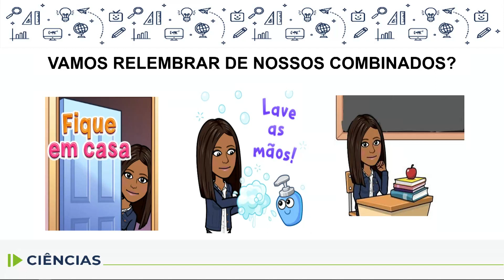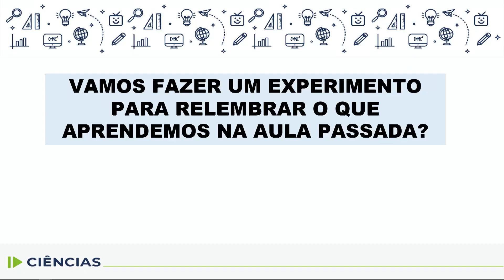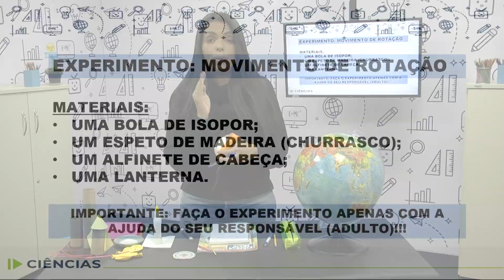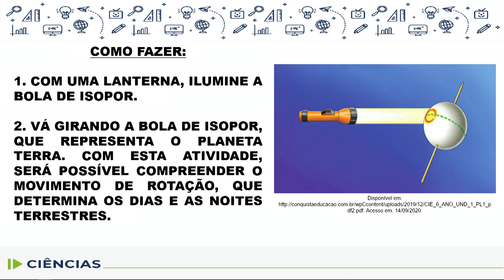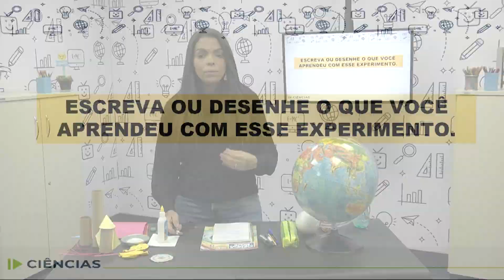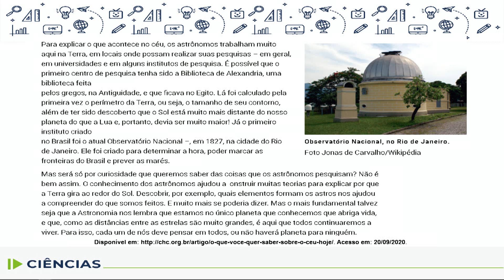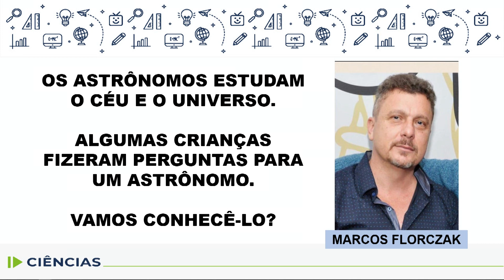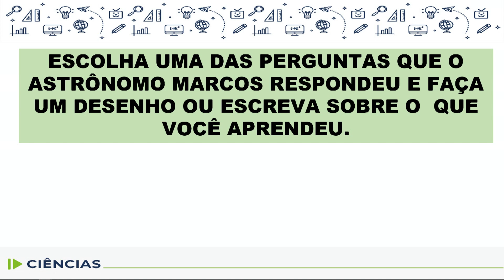Ciências - 2.º e 3.º ano - aula 23 - 01/10